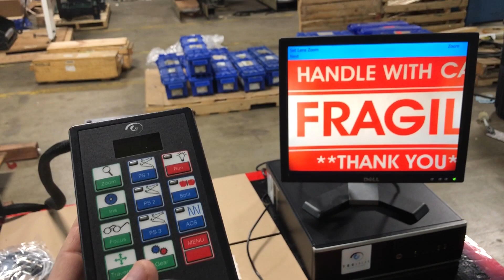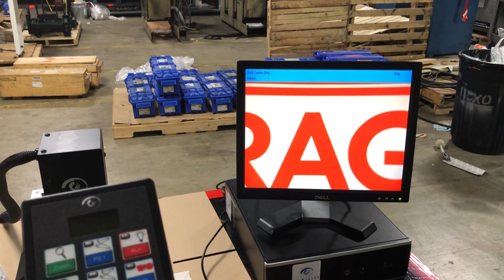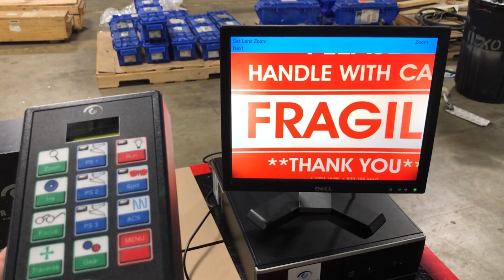For Sale TruColor 1000 Video Inspection from gb Flexo Equipment LLC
Fully Refurbished TruColor 1000 Video Inspection from gb Flexo Equipment LLC